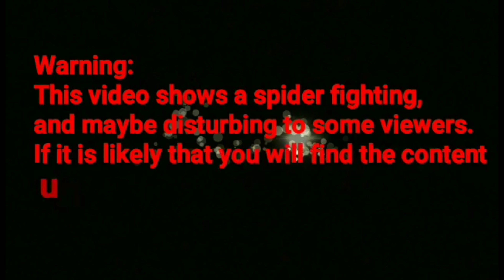feeding time 😋.ganito kami magpakaen ng G